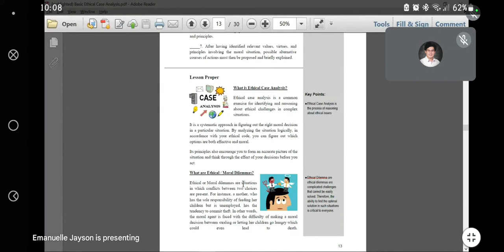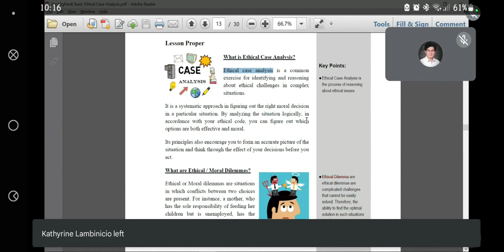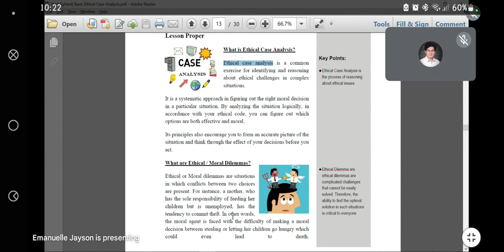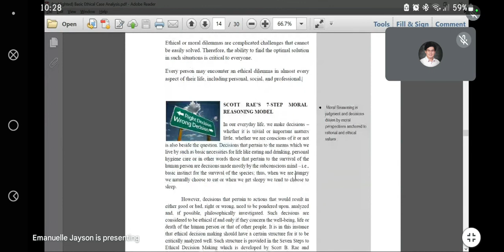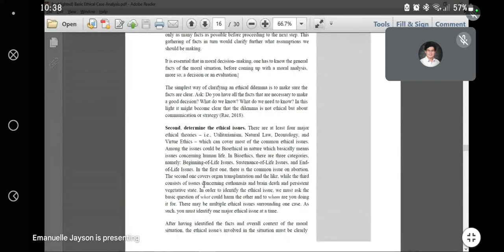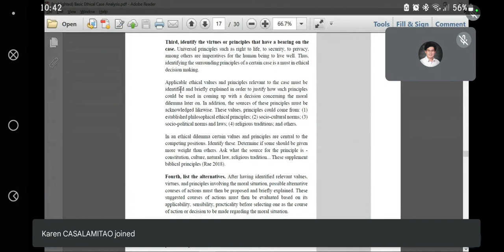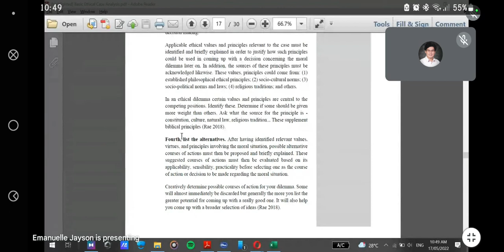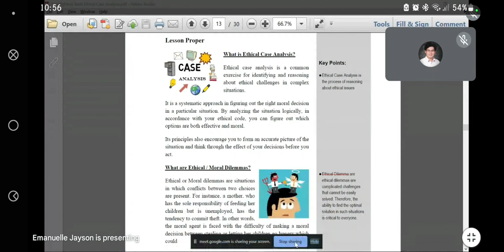Basic Ethical Case Analysis, Scott Rae's 7-Step Moral Reasoning Model